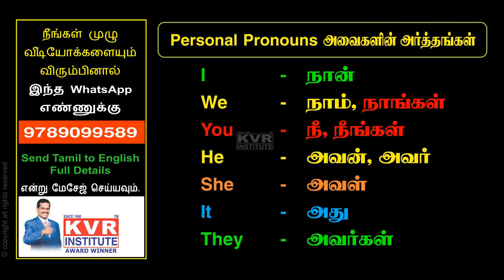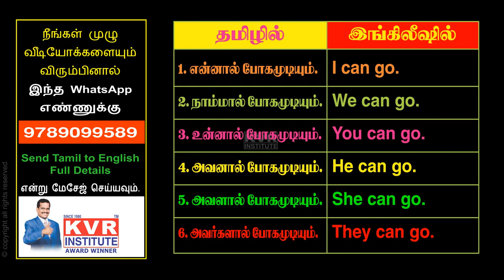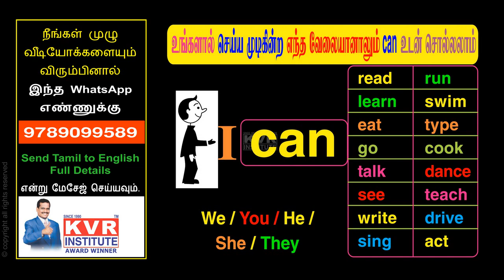spoken English through Tamil 01 Can video